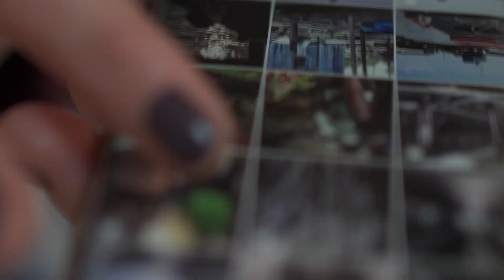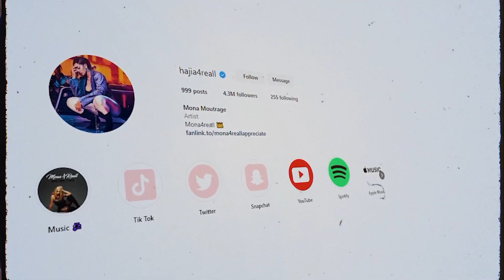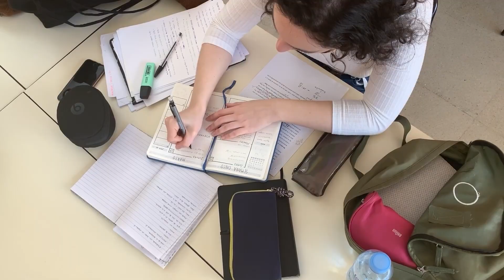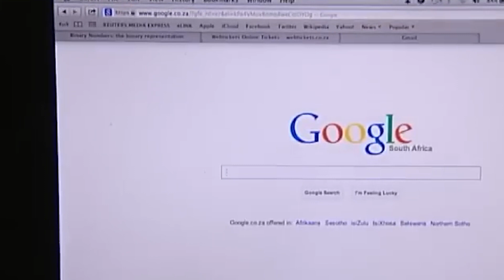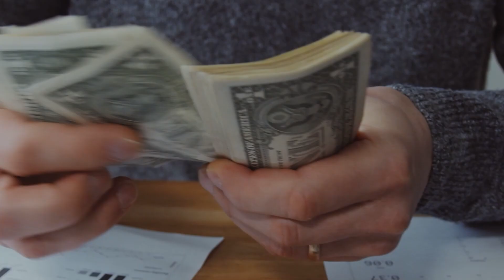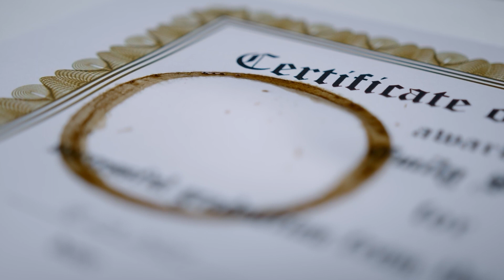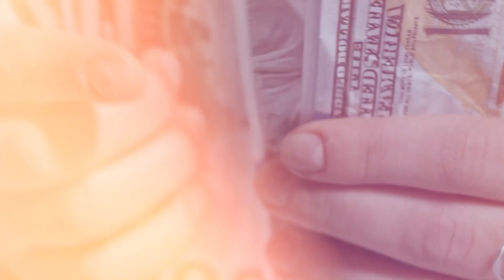The Instagram Model Who Fabricated Her Entire Life | Hajia4Reall: The Influencer Community Fraud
FBI Instagram Scam

Have you ever scrolled through Instagram and stumbled upon the stunning life of Hajia4Reall? Mona Faiz Montrage, a 31-year-old social media sensation, paints a picture of wealth, living her fancy lifestyle with luxurious cars, high-end fashion, and attendance at the most elite parties and events. With an astonishing 4.2 million followers, she's not just an influencer; she's a musician, model, jet-setter, and sharp businesswoman. Her instagram fame even places her among Ghana's top 10 profiles, her country of origin.

But here's the shocking mystery: where does she get the funds for this lavish lifestyle? Money doesn't rain down on influencers; it's earned through unstoppable effort and determination, right? That's what we thought until we got deeper into Hajia4Reall's story.

The story took a sinister turn when the FBI, America's top investigative agency, turned its attention to Hajia4Reall. What they discovered shook the foundations of the influencer world. In contrast to her polished online image, Hajia4Reall's wealth was not built on talent or clever entrepreneurship. Instead, it was built on a chain of criminal activities and massive online scams For what she will now face the court, potentially serving up to 20 years behind bars.

About FBI Scam Files
🎥 Videos about FBI, Scams and Instagram
🎨 Written, voiced and produced by FBI Scam Files